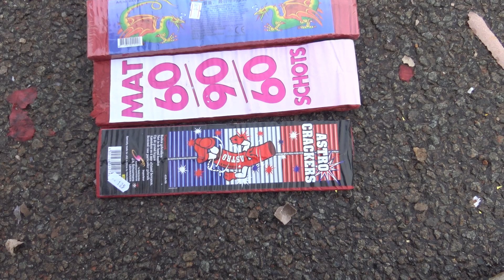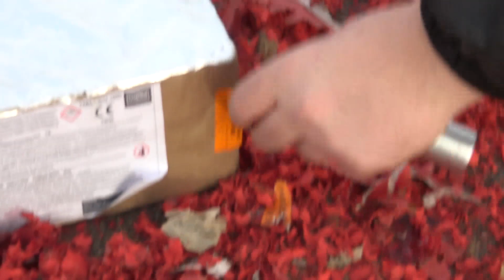Vuurwerk Compilatie 2019-2020 | Deel 2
Deel 2/3 van de vuurwerk compilatie van afgelopen jaarwisseling. Het volgende deel zal bestaan uit de avondbeelden.